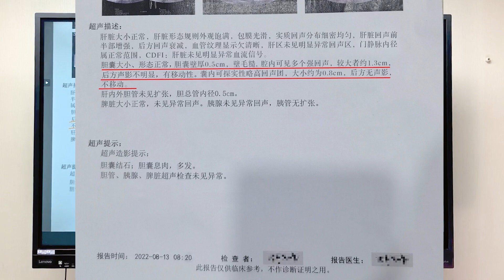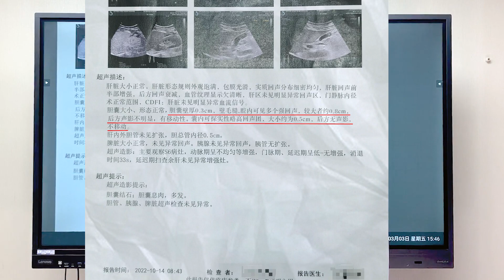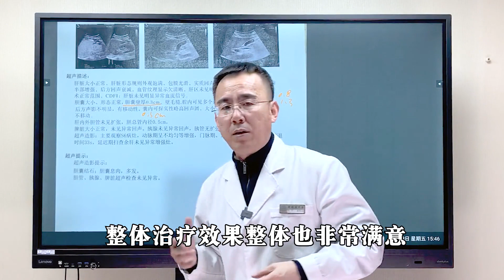19 胆囊炎合并胆囊息肉，中医调理2个月后，结石缩小近一半